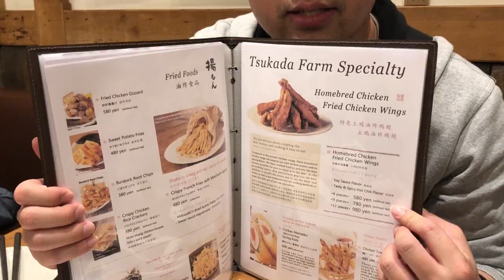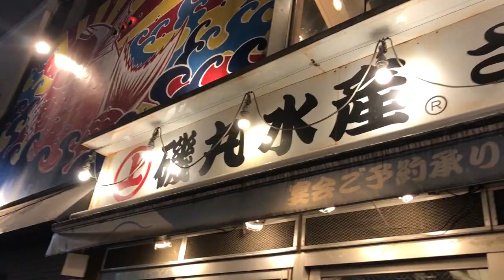東京美食超強攻略 | 連鎖特色居酒屋五選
來日本旅遊必吃的居酒屋，東瞧這次要介紹5家：
📣店舖數很多，到哪玩都方便尋找
📣價格實在又有一定品質的店家